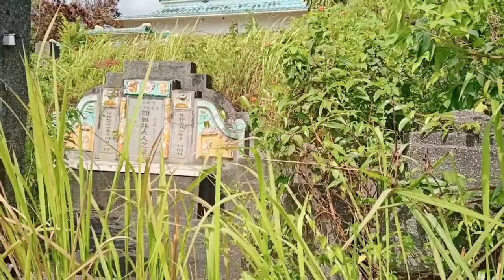Dapat Bonsai Viral Tambat Sapi | Ternyata Banyak Di Sekitar Kita